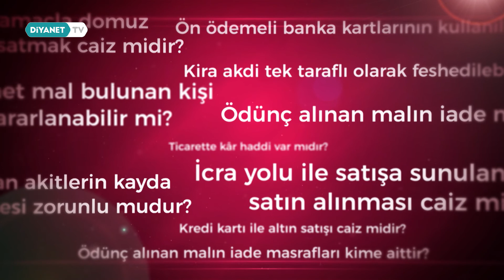Taraflar belli bir süre içerisinde alım satım akdini bozmayı şart koşabilir mi?